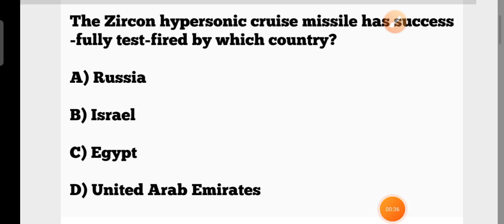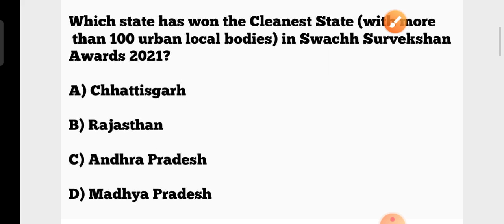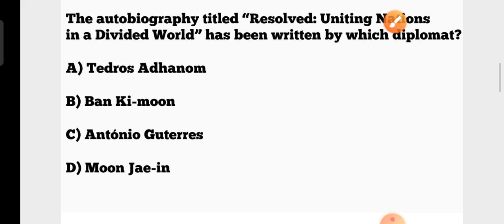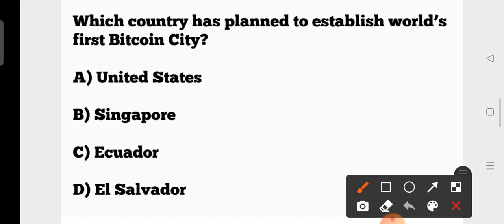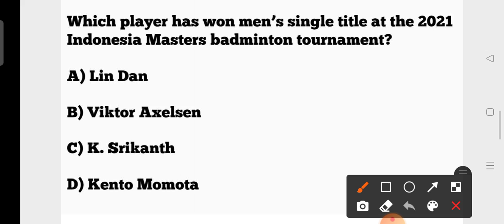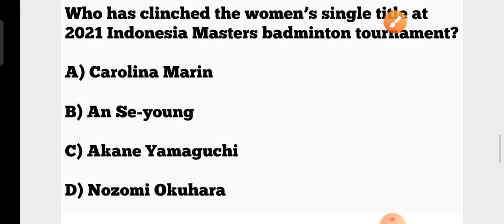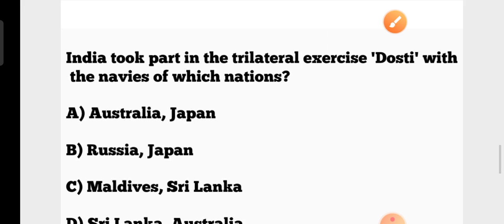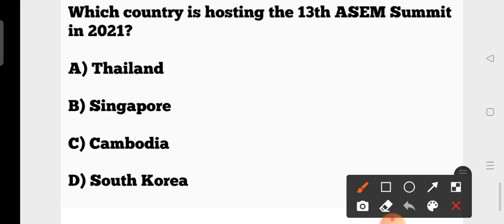24,25&26 November 2021 Weekly Current Affairs GK !! India & World Affairs GK !! by cine tv odisha !!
24,25&26 November 2021 Weekly Current Affairs GK !! India & World Affairs GK !! by cine tv odisha !!